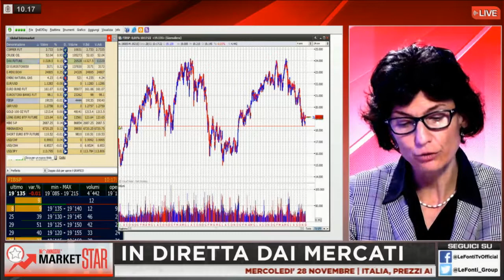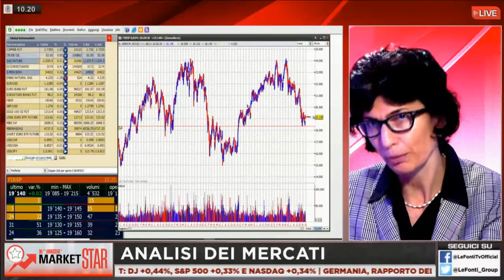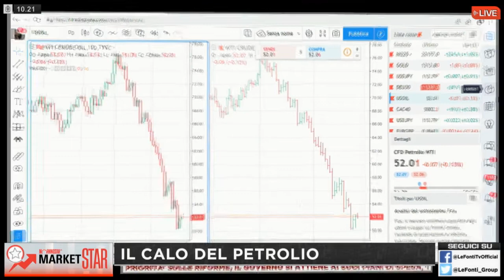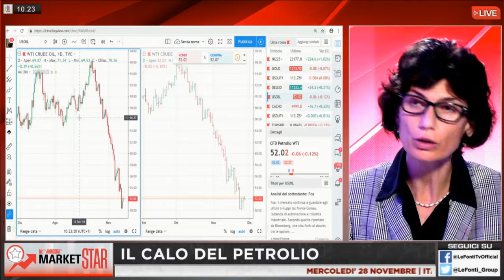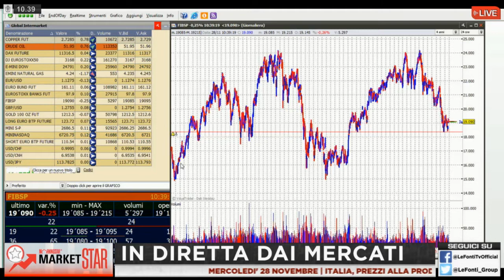Market Star by Morningstar - dicembre 2018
Manuela Donghi e Sara Silano insieme per l'analisi dei mercati insieme a Morningstar. Mese di novembre meglio di ottobre, ma la volatilità sui mercati rimane alta a causa di tensioni geopolitiche e incertezze. Tra questi anche la situazione italiana e il rapporto con la UE. Da segnalare anche il calo del petrolio che ha influito e influirà nel prossimo periodo i mercati e l'economia globale. Tra gli argomenti trattati in questa puntata anche le ripercussioni della Brexit, i macro trend per gli investimenti e la conferenza mondiale sul clima.

Prossimo appuntamento con Market Star nel 2019, il 9 gennaio sempre in diretta su LeFonti.TV